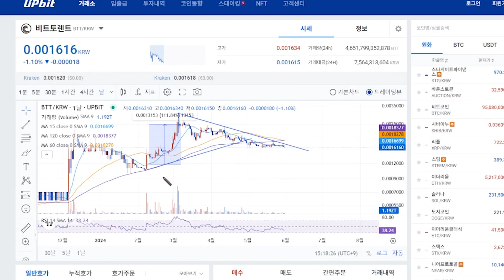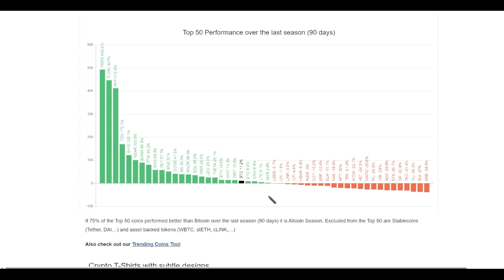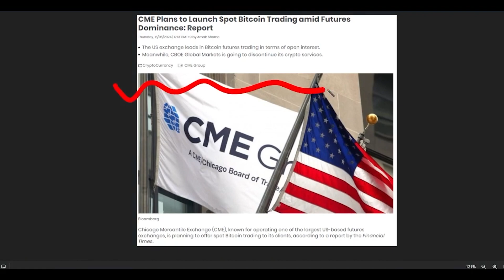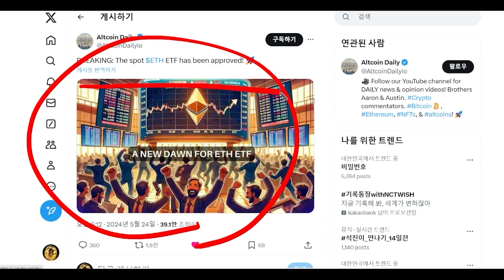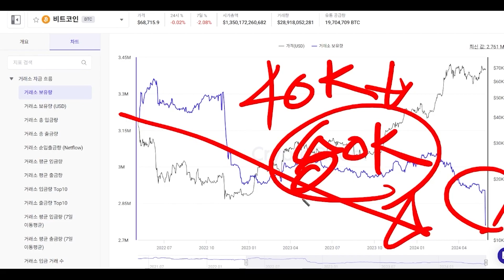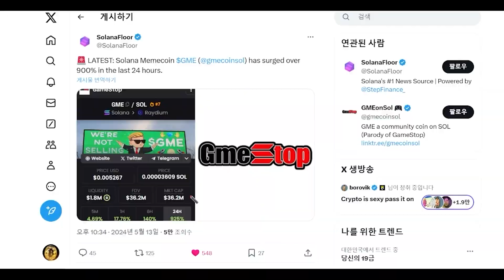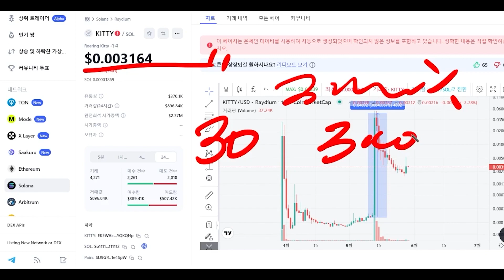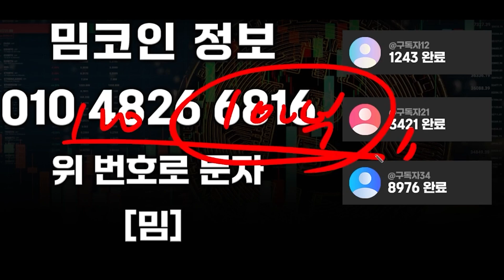[비트토렌트 전망] 지금 비트토렌트 할때가 아닙니다 다 팔고 지금 하루만에 100배 상승하는 코인 담아두세요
돈이 되는 코인 정보